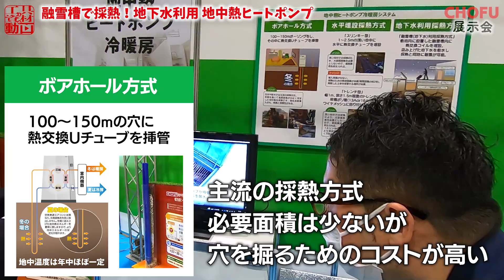融雪槽の地下水活用！地中熱ヒートポンプ【長府製作所】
２０２３年５月に開催された長府製作所の展示会
「地中熱ヒートポンプ」ブースで商品の特徴を教えてもらいました。

‹音源素材›
YouTubeライブラリー